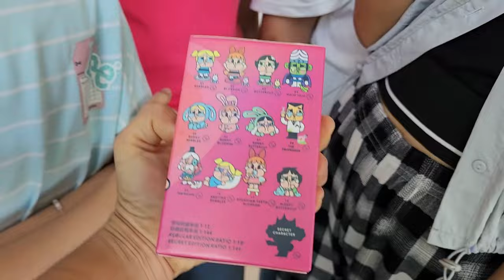น้องบีม | ไปงานวันเกิดของขวัญ The White Cafe